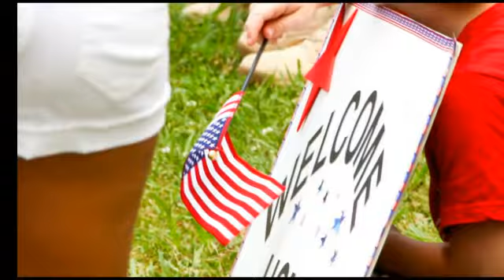Proud to be an American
So proud of all of our Servicemen and women. Especially the 4th Alabama 167th Infantry! Welcome home!